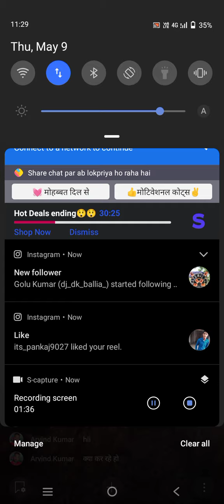Manoj Laxmi vlog 02 live 🙏👍🙏